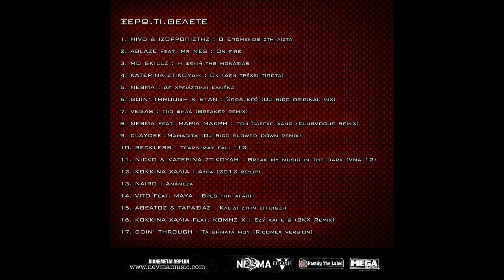VITO feat MAYA : ΒΡΕΣ ΤΗΝ ΑΓΑΠΗ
ΟΙ NEBMA μέσω του δίνουν στον κόσμο ακόμα μια μουσική συλλογή. Μετά το ΝΕΒΜΑ ΑΝΤΙΛΟΓΙΑΣ, ο DJ RICO επιμελείται και παρουσιάζει το ΞΕΡΩ ΤΙ ΘΕΛΕΤΕ vol 3 με versions που είτε δεν έχετε ακούσει είτε ψάχνετε καιρό.

# 14. VITO feat MAYA : ΒΡΕΣ ΤΗΝ ΑΓΑΠΗ